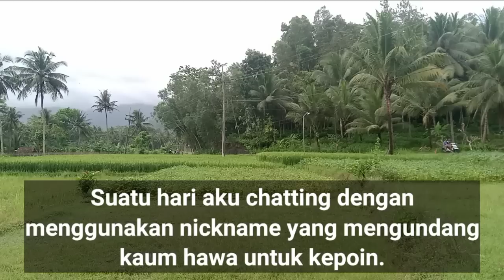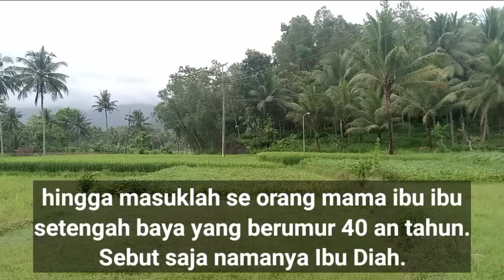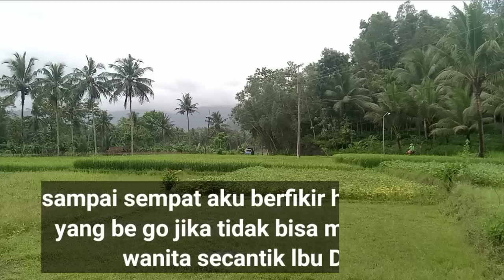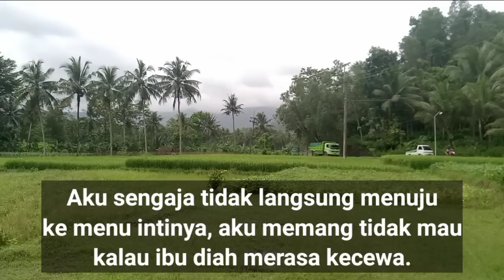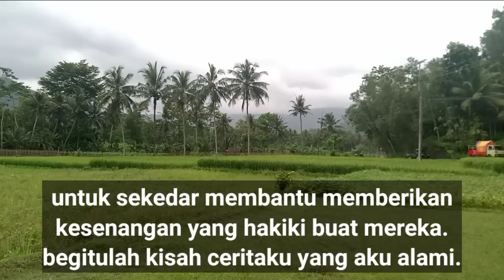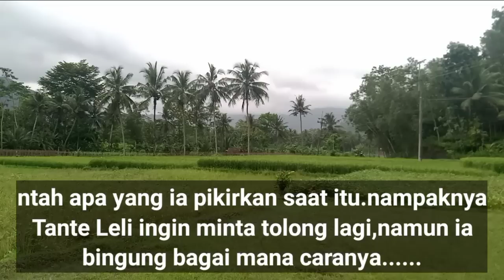JANGAN TERBURU BURU